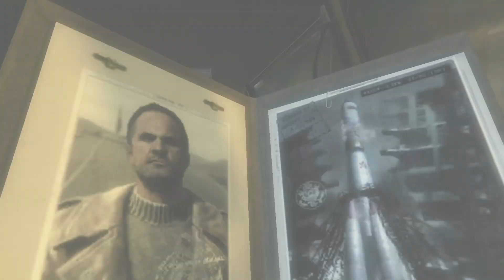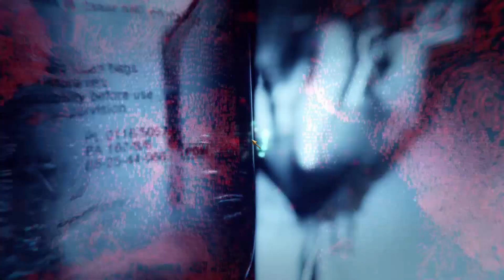Call of Duty: Black Ops / Walkthrough / U.S.D.D / PART-3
This mission is principally for dramatic story-telling and has little or no gameplay involved. As a general warning -- inhaling second-hand tobacco smoke may be hazardous to your respiratory health.

Unlike the other story-related mission, there is nothing to do here except to make fun of JFK's accent. Dray-Go-Vitch. Man, where does Mayor "Diamond Joe" Quimby come up with this stuff?